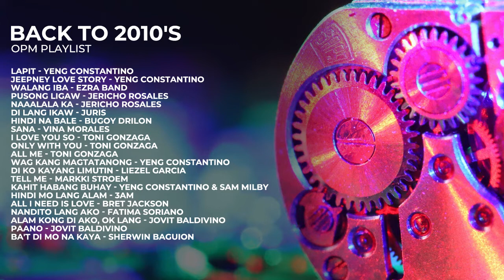Back to 2010's OPM Playlist | Non-Stop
00:00 - Lapit - Yeng Constantino
04:37 - Jeepney Love Story - Yeng Constantino
09:54 - Walang Iba - Ezra Banda
14:19 - Pusong Ligaw - Jericho Rosales
18:14 - Naaalala Ka - Jericho Rosales
23:16 - Di Lang Ikaw - Juris
28:08 - Hindi Na Bale - Bugoy Drilon
32:18 - Sana - Vina Morales
36:21 - I Love You So - Toni Gonzaga
40:14 - Only With You - Toni Gonzaga
43:28 - All Me - Toni Gonzaga
47:25 - Wag Kang Magtatanong - Yeng Constantino
50:56 - Di Ko Kayang Limutin - Liezl Garcia
55:20 - Tell Me - Makki Stroem
59:48 - Kahit Habang Buhay - Yeng Constantino & Sam Milby
1:03:28 - Hindi Mo Lang Alam - 3AM
1:07:56 - All I Need Is Love - Bret Jackson
1:11:07 - Nandito Lang Ako - Fatima Soriano
1:15:18 - Alam Kong Di Ako, Ok Lang - Jovit Baldivino
1:19:33 - Paano - Jovit Baldivino
1:23:50 - Ba't Di Mo Na Kaya - Sherwin Baguion
1:27:54 - Star Music